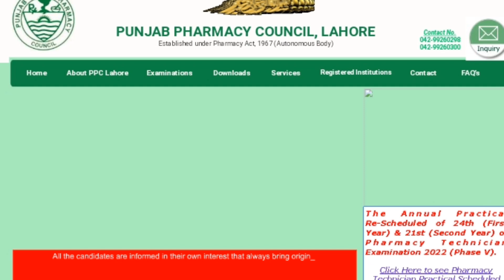Pharmacy council &NTS meeting 🤝 Good News For Pharmacy Technician Students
Meeting 🤝 Punjab pharmacy council &NTS
My name is Rehman Jamil I created a YouTube channel for pharmacy technician students helps and provide them data
 who best for him . InshAllah I will try my best. ⏬⏬⏬⏬⏬⏬⏬⏬⏬⏬⏬⏬⏬⏬⏬⏬⏬⏬

Rehman pharmacy
   What's app number